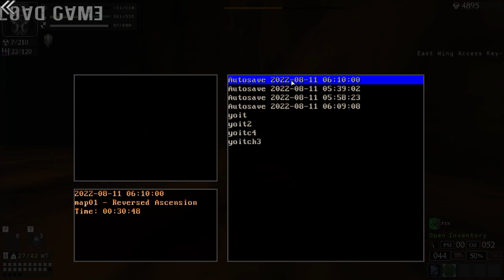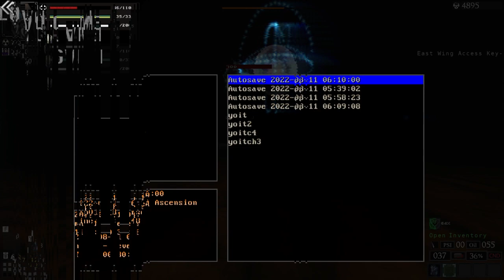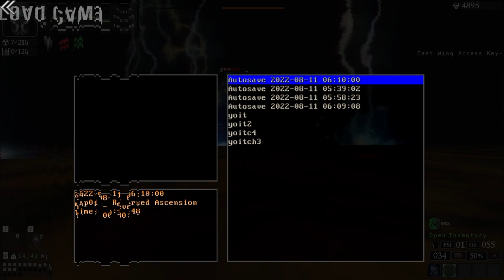Divine Frequency (Mod Doom) part1